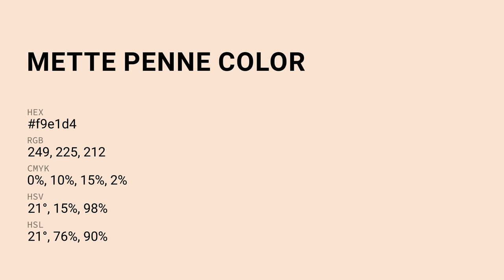Mette Penne color f9e1d4 hex Cool Orange color f9e1d4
What color is Mette Penne ? f9e1d4 hex, Cool Orange color f9e1d4

Hex f9e1d4 Color Code is also known as Mette Penne color